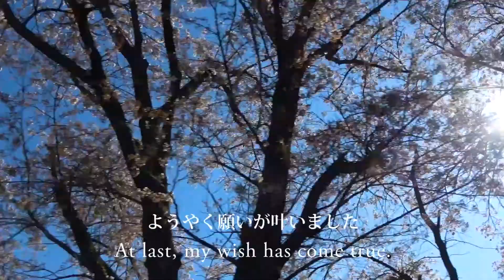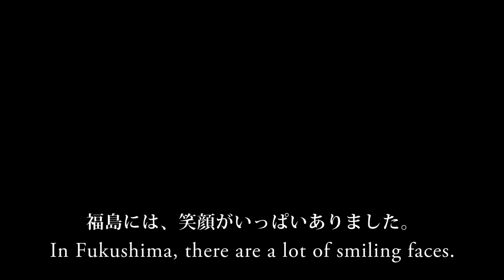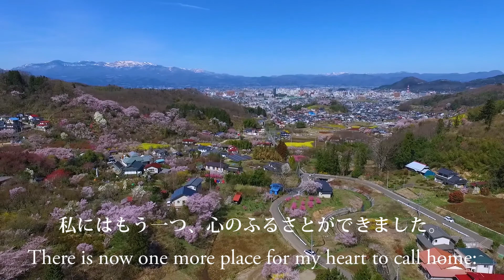【Beautiful Fukushima】福島県 中通り地方の絶景－人情編－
「会津」と「浜通り」に挟まれた、福島県の真ん中「中通り」。
外国人旅行客が出会ったのは、美しい桜と人々の笑顔でした。
中通り北部（福島市・伊達市・桑折町・国見町・川俣町・二本松市・大玉村・本宮市）の絶景と心温まるストーリーをお楽しみください。
Fukushima’s central ‘Naka-dori’ area is located between the western ‘Aizu’ area and coastal ‘Hama-dori’.
International visitors can encounter beautiful cherry blossoms and smiling faces of local residents.
Come and experience the heart-warming stories, and enjoy the beautiful scenery of northern Naka-dori (including Fukushima City, Date, Koori, Kunimi, Kawamata, Nihonmatsu, Otama, and Motomiya).